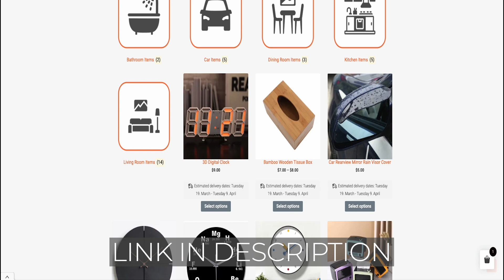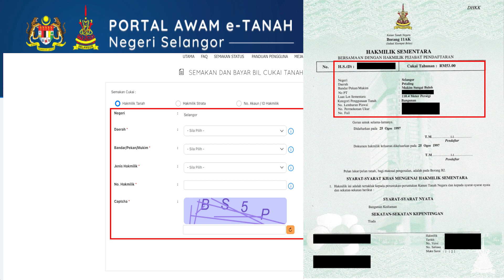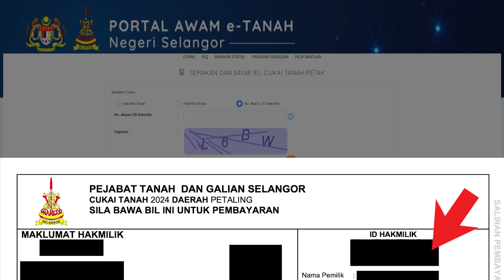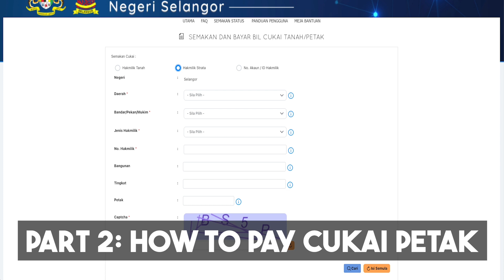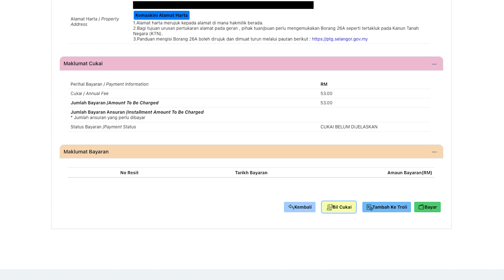How to Pay PTG Selangor cukai tanah and cukai petak (2024 Tutorial)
In this video, Malaysia property owners, we walkthrough how to pay your cukai tanah and cukai petak through the PTG Selangor and etanah website.

➡ Download Ebook
MY Real Estate: Real Estate Beyond the Property